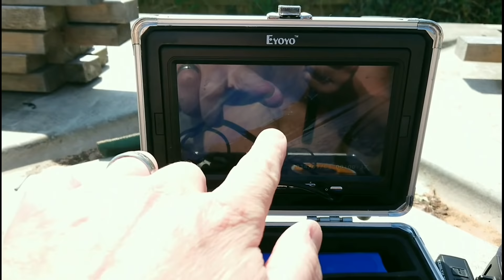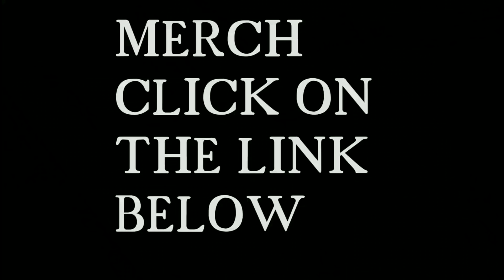will my Pike eat a Perch? (not pike fishing but fish keeping)